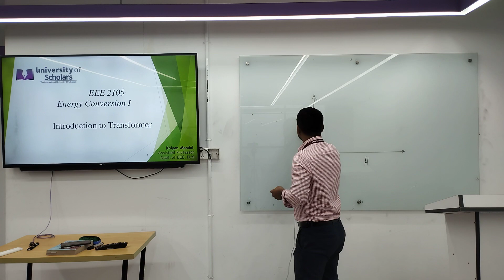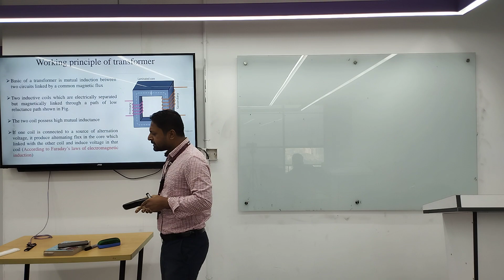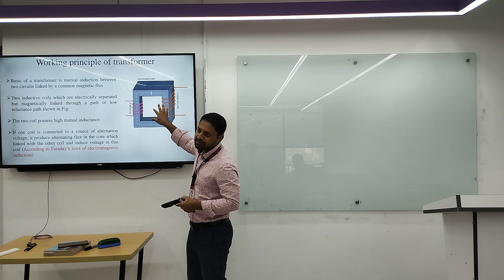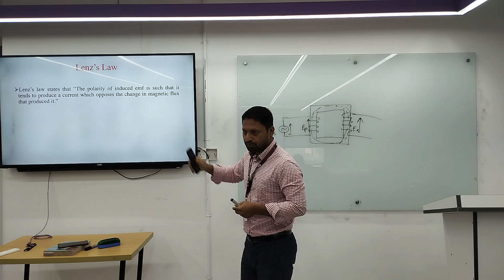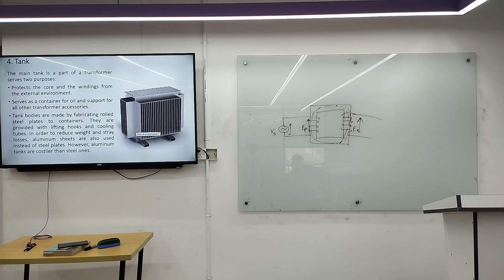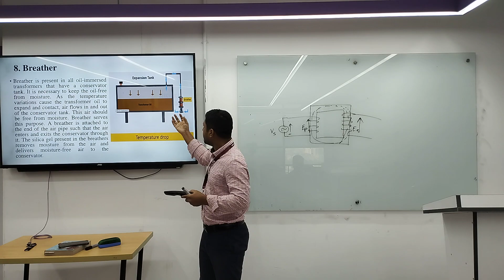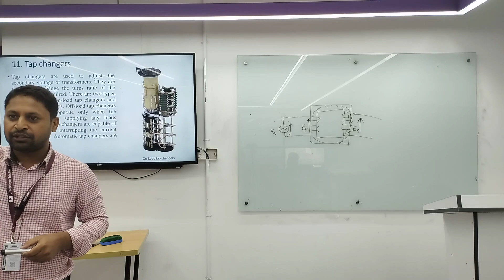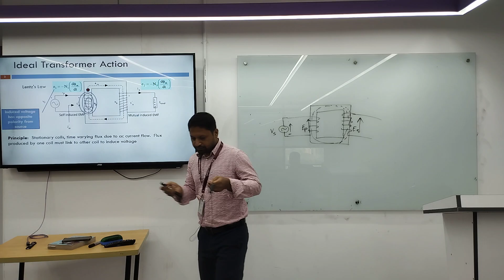Energy Conversion I | Lecture-03 | EEE | Kalyan Mondol | University of Scholars